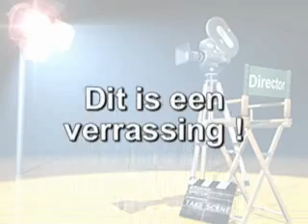Strip completo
Trata-se de strip completo onde a moça alem de tiar a roupa tira tambem toda a cobertura do corpo ficando so o esqueleto...